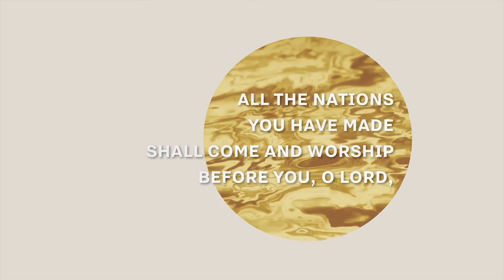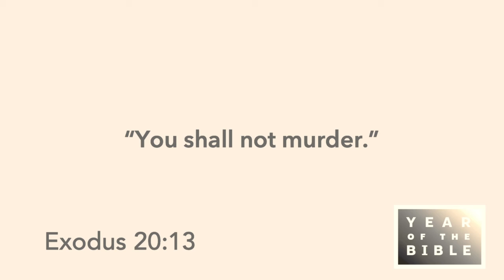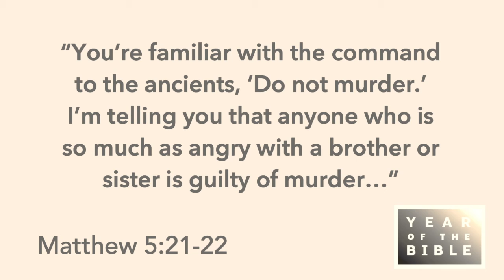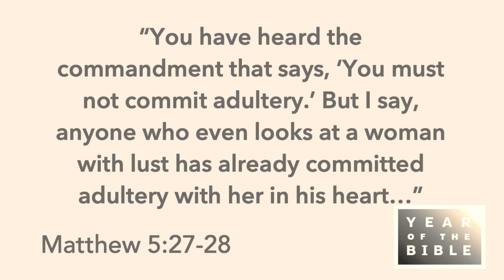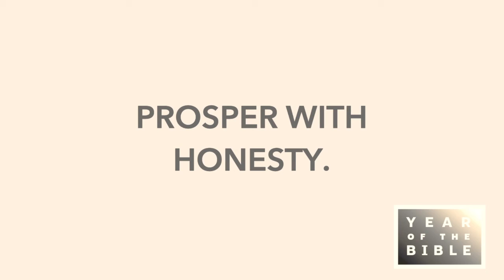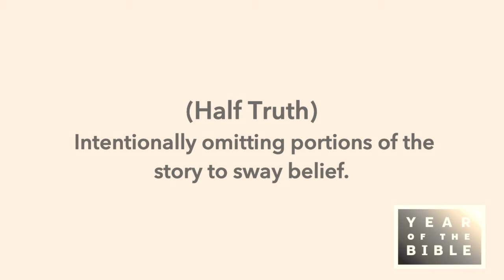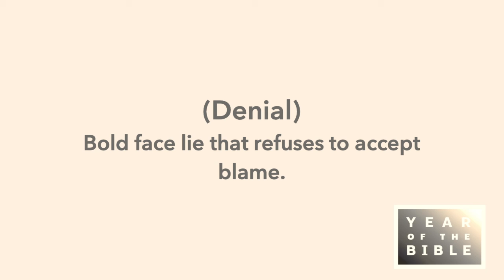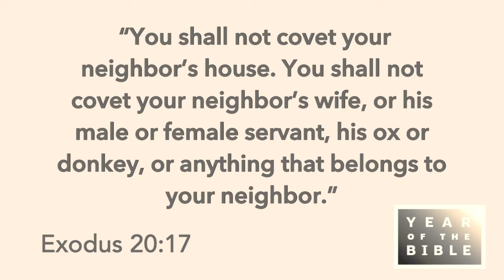Year Of The Bible Week 7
Pastor Vince continues unpacking the last half of the Ten Commandments.